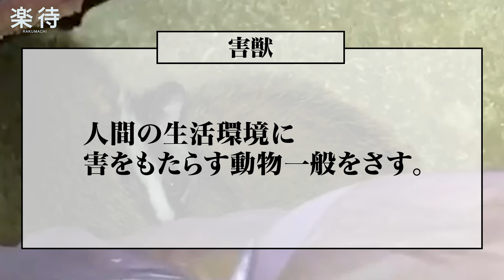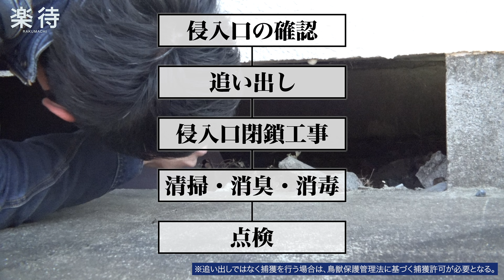【プロ】害獣駆除業者に密着、屋根裏に隠れた害獣「ハクビシン」を追い出す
「うるさくて眠れない」。ハクビシンが侵入した家主のため、害獣駆除業者が奮闘。
その一部始終を楽待のカメラが捉えた！
はたして駆除はできるのか？

■取材協力
害獣プロテクト

00:00 害獣駆除業者に密着
00:12 眠れない！害獣の被害
02:21 被害内容と害獣駆除の工程
05:50 屋根裏の調査
07:56 ハクビシンを追い出す
11:13 侵入口を塞ぐ工事
12:56 2日目 ついにハクビシンが出現
17:39 最後まで手を抜かない

【楽待からのお知らせ】
■楽待とは

【使用画像】
伊吹京一 / PIXTA(ピクスタ)